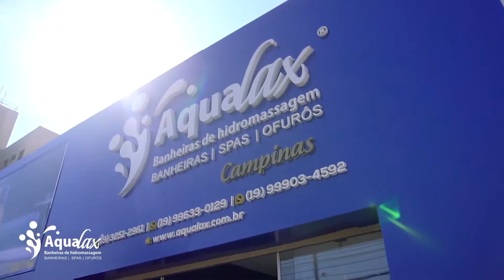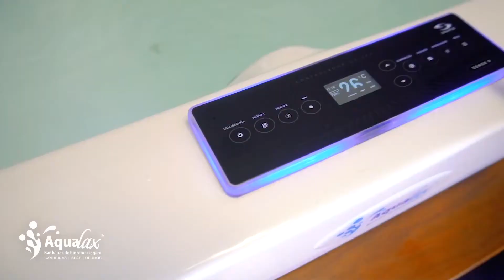Aqualax inaugura showroom em Campinas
A Aqualax traz todo o seu expertise em realitys shows da TV para Campinas e inaugura o maior Showroom Experience do Brasil. Venha conhecer de perto as mais belas e cobiçadas banheiras e spas dos artistas e da TV brasileira, experimentando um novo e moderno conceito em showroons.